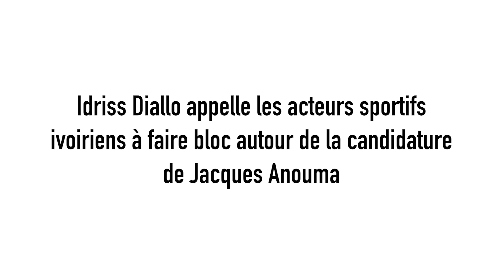Football-Election CAF 2021: Le message d'Idriss Diallo aux acteurs sportifs